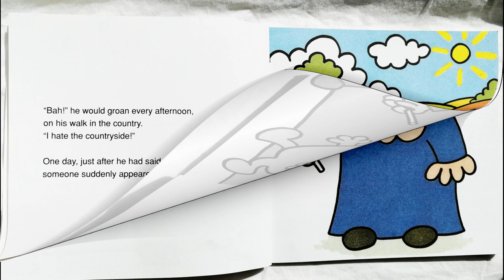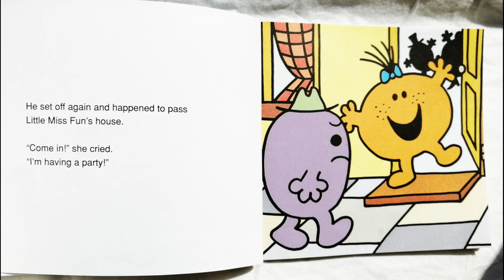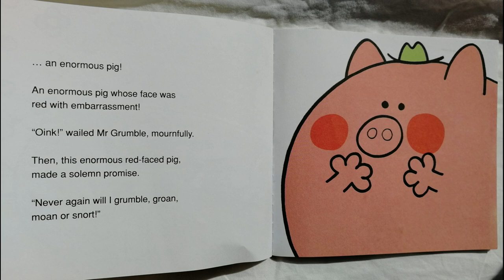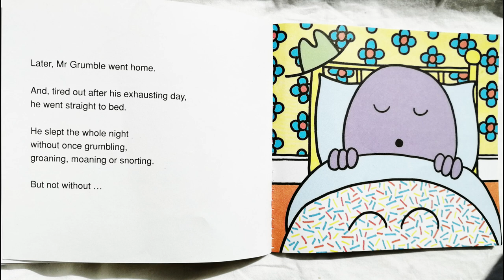Storytime | MR GRUMBLE by Roger Hargreaves Read Aloud by Books Read Aloud for Kids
Support this book's creator by purchasing the Full Mr Men series from Amazon UK

Storytime | 5 Minute Bedtime Story | Great Bedtime Story
Mr Grumble a MR MEN series book No. 41 by Roger Hargreaves

Mr Grumble's name suited him well! 'Bah!' he would grumble, every morning when his alarm clock rang. 'It's the start of yet another horrible day.' Can the wizard stop Mr Grumble from grumbling?